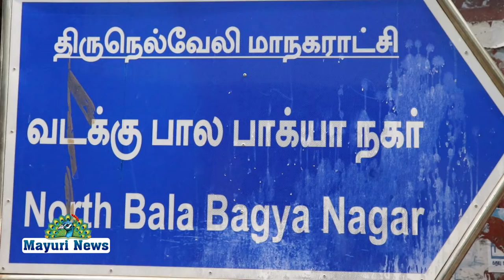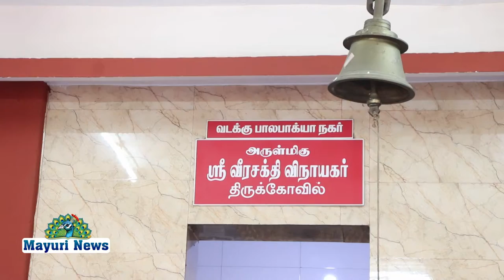கொரோனா நோய் பரவாமல் தடுக்க வடக்கு பாலபாக்கிய நகரில் மக்கள் கந்த சஷ்டி கவசம் பாடி முருகனை வேண்டினர்